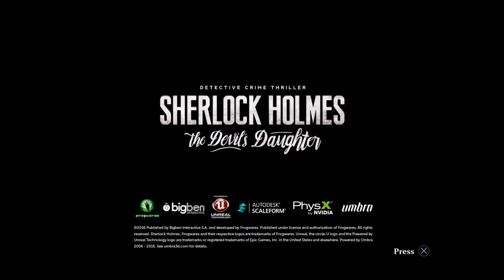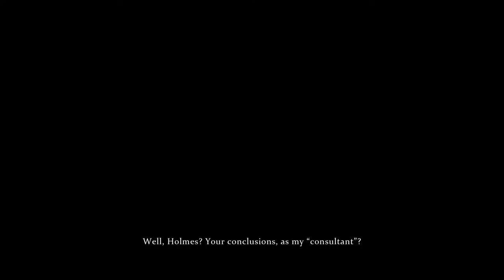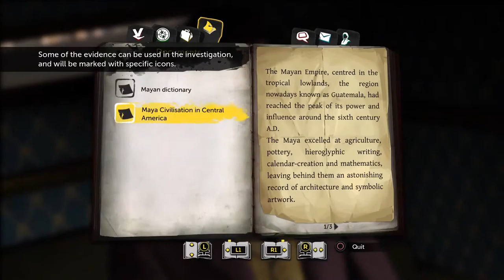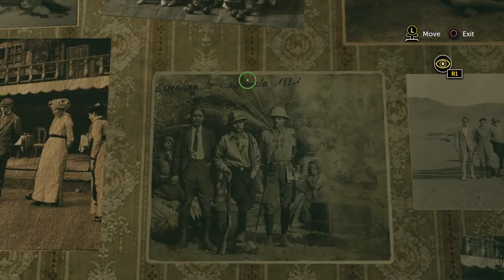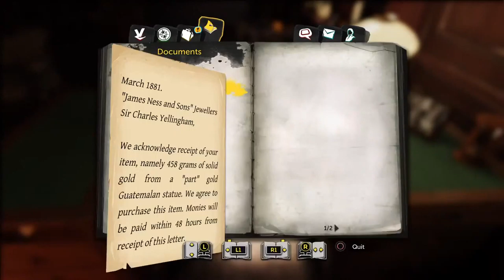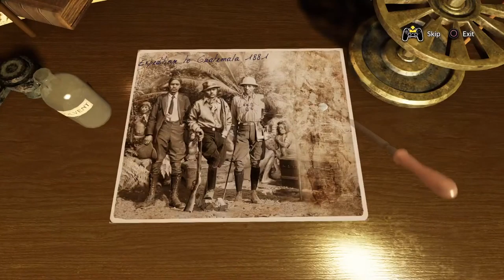Edd's Streamin' Kingdom - Sherlock Holmes: The Devil's Daughter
The game is afoot.